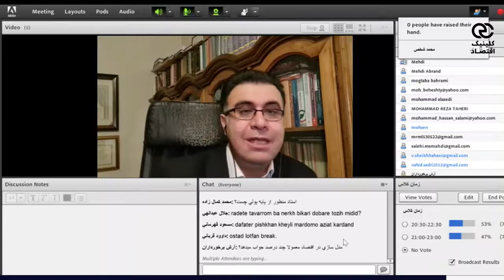پایه پولی چیست؟ - دکتر علی سعدوندی